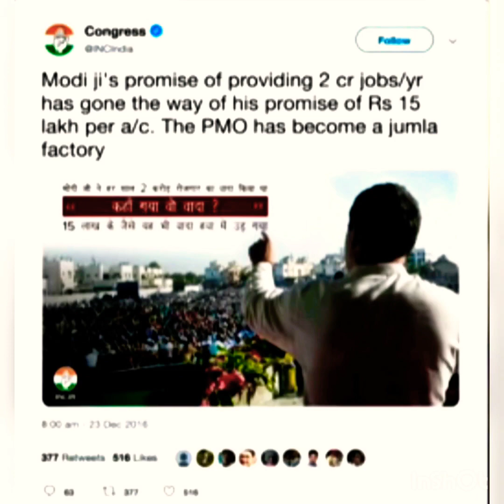Where is my 15 lakhs Modi ji?| AwazUthao SpeakUp against Jumlas & Broken promises| Anupam Tripathi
FFAR India, Anupam Tripathi, Avi Dandiya, Sayed Ahtisham Rizvi, Rafique Ahmad, Ashraf Ahmad, Dr Supriya Kapoor, Rahul Kapoor, Saurabh Gupta PFA, ffar,

Humanity first,
Then Nation,
Purpose,
Constituency,
Then Everyone and Everything else.

About Me:

Mr Tripathi is a lawyer, an Author and writer, a Law Professor and an extremely active Animal Rights, Environment & Social causes Activist. He is the Founder and Managing Partner of The Practice one of the largest and best known Law Firm's in East Delhi specialising in PILs, Taxation, Consumer and Family Law cases. He is also the Founder and Managing Trustee of FFAR India a Charity working for Social causes environment and animal rights in India.

Mr Tripathi is a former Senior Standing Counsel, Delhi High Court of the Income Tax Department, Ministry of Finance, Government of India and also a former Legal Advisor to NMML, Ministry of Culture & Tourism, Government of India. He is currently a Sanding Counsel of Food Corporation of India (FCI) in Delhi High Court and also a Standing Counsel to Central Coalfields Ltd (CCL) in Supreme Court of India.
He is a former Adjunct Faculty of the Jindal Global Law School and of Ambition Law Institute.
He is the author of "To North India, with love- a travel guide for the expert published in 2010 world wide.

About FFAR India:

FFAR India is a 100 percent charity & Non Profit Trust working for social causes, environmental concerns, and for the protection & enforcement of Animal rights in India through high impact law suits in Courts of India, lobbying before Central and State Government's, campaigns through social media & awareness seminars and camps on the ground. All donations made to FFAR India are 💯 percent tax exempt as FFAR India is 12AA registered and 80G exempt under the Income Tax Act 1961.

FFAR India was founded by Mr Anupam Tripathi who is a Social Rights, Environment & Animal Rights Activist, a Lawyer a Law Professor. He is a very driven Patriot & though his RTI activism and PIL's in Court he is working tirelessly to use law and awareness as tools to bring about a social change and progress in India.Most his videos are extempore and unedited made in a single take or they are Live videos. They are thus RAW, REAL hence honest!

For our Whats App number on which you can message us or send us videos in support, Go to: 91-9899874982.

To visit The Practice, log into for appointments with Mr Tripathi.

follows-
1. FFAR India (secure) Paytm No. 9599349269

2. ONLINE PAYMENT THROUGH NETBANKING- Make a payment through Netbanking in favour of: Fight for Animal Rights India in HDFC Bank Current Account No.50200017319343. IFSC Code No. HDFC0000293. Branch Code. 0293. Branch name. HDFC Bank Mayur Vihar Phase II.

3. CHEQUE DROP IN AN HDFC BANK ATM NEAR YOU- You can drop your cheque with above details mentioned at an HDFC bank atm near you.

FFAR India is a section 12AA registered and section 80(G) of Income Tax Act, 1961 exempted NGO, recognised as a 100 % charity working for social causes, environmental causes and animal rights causes through high impact law-suits, awareness and educational literacy programs , through social media and on field projects and campaigns.